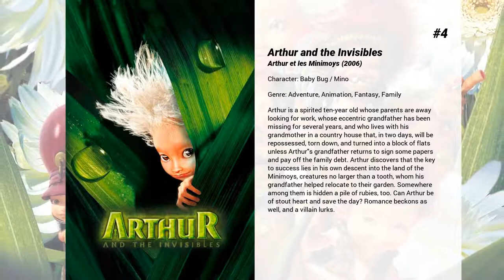Best Erik Per Sullivan movies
Welcome to... Best Erik Per Sullivan movies! In our channel you will find hundreds of TOPS and rankings of the best films of all genres, actors and nationalities.

Best Erik Per Sullivan movies presents...

8. Wendigo
A family from the city decide to spend a weekend away at a friend's country farmhouse. But a fluke accident sets off a chain of events that alters their lives forever and conjures up the ferocious spirit of the Wendigo.

7. Joe Dirt
Joe Dirt is a janitor with a mullet hairdo, acid-washed jeans and a dream to find the parents that he lost at the Grand Canyon when he was a belligerent, trailer park-raised eight-year-old. Now, blasting Van Halen in his jacked-up economy car, the irrepressibly optimistic Joe hits the road alone in search of his folks.

6. Christmas with the Kranks
Luther Krank is fed up with the commerciality of Christmas; he decides to skip the holiday and go on a vacation with his wife instead. But when his daughter decides at the last minute to come home, he must put together a holiday celebration.

5. Twelve
A young drug dealer watches as his high-rolling life is dismantled in the wake of his cousin's murder, which sees his best friend arrested for the crime.

4. Arthur and the Invisibles
Arthur is a spirited ten-year old whose parents are away looking for work, whose eccentric grandfather has been missing for several years, and who lives with his grandmother in a country house that, in two days, will be repossessed, torn down, and turned into a block of flats unless Arthur's grandfather returns to sign some papers and pay off the family debt. Arthur discovers that the key to success lies in his own descent into the land of the Minimoys, creatures no larger than a tooth, whom his grandfather helped relocate to their garden. Somewhere among them is hidden a pile of rubies, too. Can Arthur be of stout heart and save the day? Romance beckons as well, and a villain lurks.

3. Unfaithful
Connie is a wife and mother whose 11-year marriage to Edward has lost its sexual spark. When Connie literally runs into handsome book collector Paul, he sweeps her into an all-consuming affair. But Edward soon becomes suspicious and decides to confront the other man.

2. The Cider House Rules
Homer is an orphan who was never adopted, becoming the favorite of orphanage director Dr. Larch. Dr. Larch imparts his full medical knowledge on Homer, who becomes a skilled, albeit unlicensed, physician. But Homer yearns for a self-chosen life outside the orphanage. What will Homer learn about life and love in the cider house? What of the destiny that Dr. Larch has planned for him?

1. Finding Nemo
Nemo, an adventurous young clownfish, is unexpectedly taken from his Great Barrier Reef home to a dentist's office aquarium. It's up to his worrisome father Marlin and a friendly but forgetful fish Dory to bring Nemo home -- meeting vegetarian sharks, surfer dude turtles, hypnotic jellyfish, hungry seagulls, and more along the way.